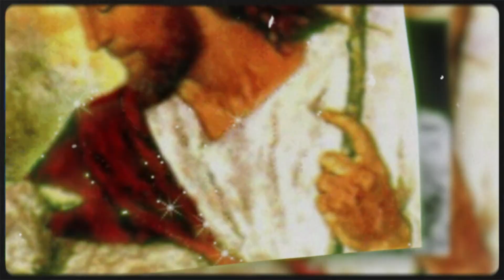I See You (Christian Edit)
Song: I See You - MISSIO

I thought this song was perfect to use. It was quite emotional. Now this edit kind of sucks and all, but the point still stands that He sees you and me. Either way, I'd say this song fits pretty well. May sound cringy, but He does not discriminate. He loves you no matter your race, gender, sexuality, and more. Everyone is in need of a Savior, he IS that Savior. So there we go. We need Him.